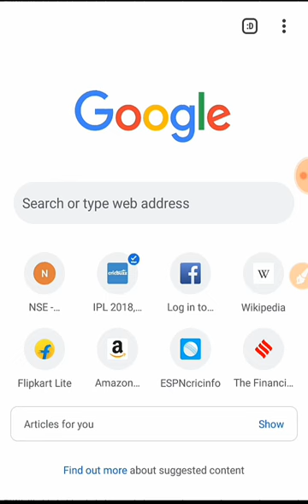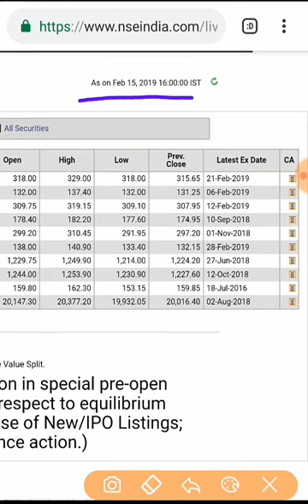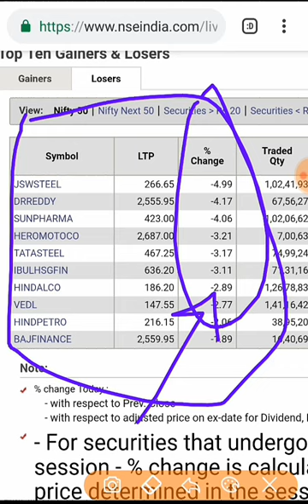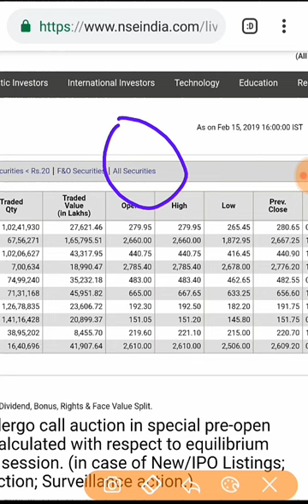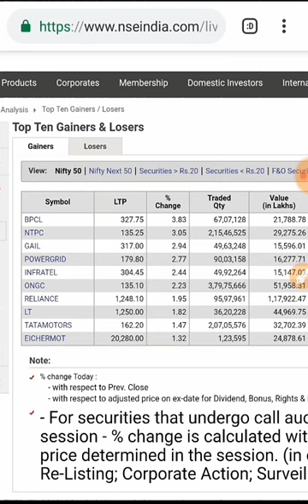How to check daily NSE Top 10 Gainers and losers on NSE official website in Hindi by SMkC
1.
Share Market Se Kaise Banaye Mene 10 Crore

2.
Rich dad (vs) poor dad

3.
The Intelligent Investor

4.
How to Avoid Loss and Earn Consistently in the Stock Market: An Easy-To-Understand and Practical Guide for Every Investor

5.
Everything You Wanted To Know About Stock Market

6.
Learn to Earn: A Beginner's Guide to the Basics of Investing and Business

MY GEARS :-

Mobile ( for beginner )
Mobile ( for professionals )

MIC ( for beginners )
MIC ( for professionals )

TRIPOD FOR MOBILE ( for beginners )
TRIPOD FOR MOBILE ( for professionals )

Thank u :)